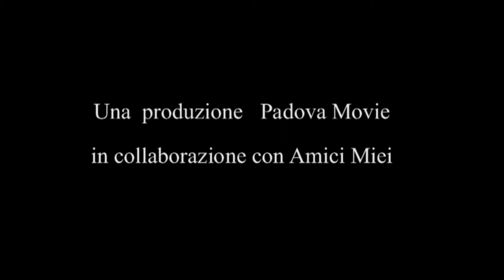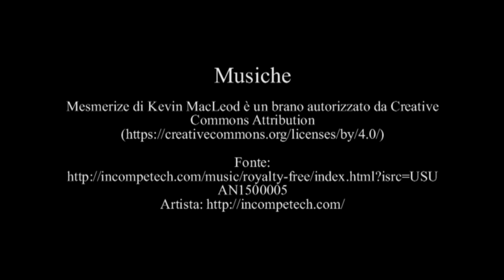Una volta credevo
PadovaCiak 2020: Troupe PadovaMovie